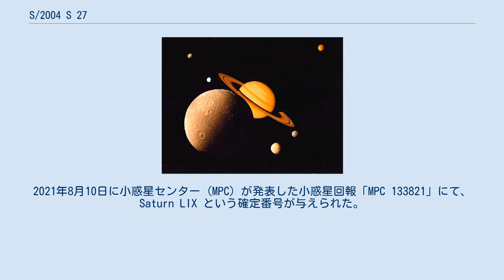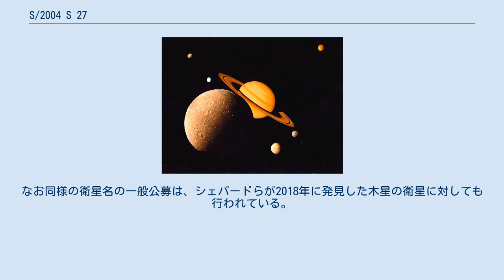S/2004 S 27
2019年10月8日に、スコット・S・シェパード、デビッド・C・ジューイット、ジャン・クレイナによる観測チームにより小惑星センターのサーキュラーで発見が報告され、S/2004 S 27 という仮符号が与えられた。
2021年8月10日に小惑星センター (MPC) が発表した小惑星回報「MPC 133821」にて、Saturn LIX という確定番号が与えられた。